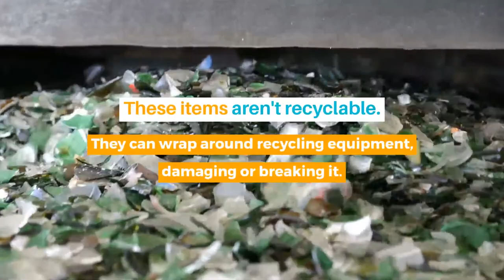Recycle Better: Ban the Bag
West Allis, help us ban the bag! There's no need to bag recyclables to place them in your City of West Allis recycling carts. Plastic bags, film, and bubble wrap can damage or even break recycling equipment. We need your help to keep them out of recycling carts.